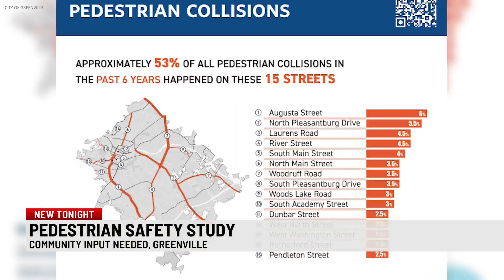Community input needed for Greenville's pedestrian safety study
The City of Greenville wants your help to make the streets safer for pedestrians.